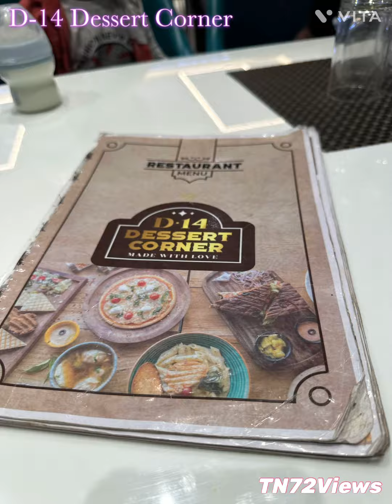D-14 Dessert Corner ல் TN 72 Views குட்டிஸ்